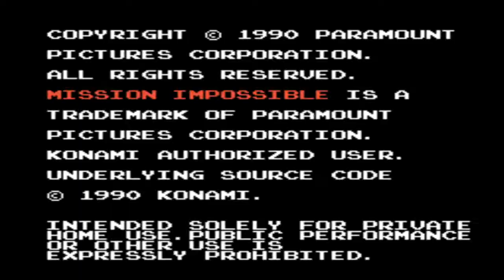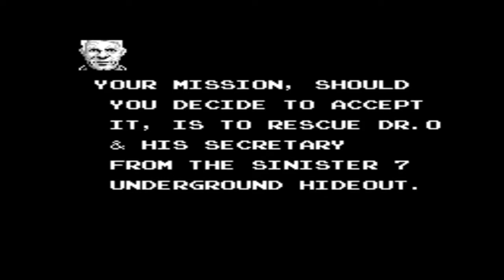NES Fans Game of the Week! Mission: Impossible (Blind Run)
Is this game impossible?  Time to check out Mission: ECW!  The NES Fans Game of the Week! This video will self destruct in 5 seconds...